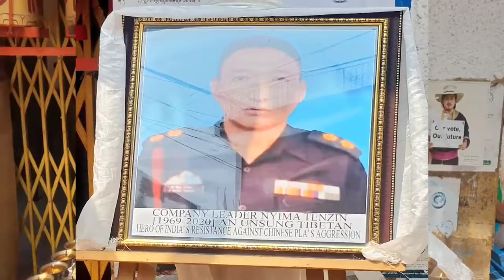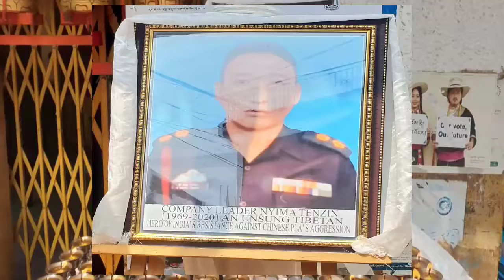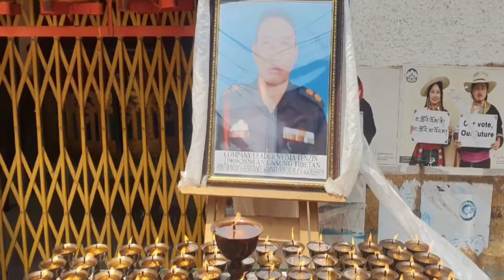LEH: Final farewell to SFF soldier Nyima Tenzin, who died during the mission to Kaala Top at LAC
India China LAC Tension : Special Frontier Force कमांडो Nyima Tenzin के अंतिम संस्कार में लगे नारे

ये स्पेशल फ़्रंटियर फ़ोर्स के कमांडो नीमा तेंज़िन की अंतिम यात्रा है. लद्दाख के पैंगोंग लेक के दक्षिणी किनारे से लगे इलाके में भारत के SFF की विकास रेजिमेंट के कंपनी लीडर नीमा तेंज़िन की मौत हो गई थी. लेह के देवाचान में सोमवार को उनका अंतिम संस्कार हुआ. वो अगस्त के अंतिम सप्ताह में माइन ब्लास्ट में मारे गए थे.

Related Queries -china hindia border,
China india news,
China india border dispute,
China india dispute,
China india border fight study iq,
China india border issue,
China india issue,
China india fight,
China india army,
China india and china,
China india and world,
China india aaj tak,
China india army fight,
China india abp news,
China india arnab,
China india al jazeera,
China india border news,
China india border fight telugu,
China india border fight 2020,
China india border fight tamil,
China vs india b boying,
China india conflictn,
China india china,
nepal india china border,
nepal india cricket,
China india currency,
China india corona,
China india comparison,
nepal india china news,
China india debate,
nepal india dhruv rathee,
China india dna,
China india dispute in hindi,
nepal india disputed border issue china,
China india dam,
China india dispute lac,
China india embassy,
China india explained,
nepal india earthquake 2015,
india help nepal earthquake 2015,
india china border explained,
nepal and east india company war,
india to china episode 2,
india encroaching nepal,
nepal to india e pass,
asia selvagem nepal e india,
nepal india football,
nepal india fight 2020,
nepal india football match,
nepal india fight study iq,
nepal india football game,
nepal india fighting news,
nepal india fight kalapani,
nepal india gate,
nepal india gyan jara hatke,
greater nepal india news,
india vs nepal gdp,
india nepal arnab goswami,
india to nepal tour guide,
nepal vs india guild tournament,
nepal to india gold smuggling,
nepal india history,
nepal india hindi,
nepal india history in hindi,
nepal india hindi news,
nepal india hot news,
nepal india hamla,
nepal india hacking,
nepal india hacker,
nepal india issue study iq,
nepal india issue latest,
nepal india in hindi,
nepal india issue explained,
nepal india issue telugu,
nepal indian idol,
nepal india india,
is nepal india border closed,
nepal india jung,
nepal india jhagada,
nepal india jhadap,
al jazeera nepal india border,
india to nepal jatt prabhjot,
india to nepal train journey,
nepal join india,
india se nepal kaise jayenge,
nepal india ka border,
nepal india ka,
nepal india kalapani,
nepal india kalapani news,
China india kushti,
nepal india ka border kab khulega,
China india ki news,
China india ka samachar,
China india latest news,
China india land dispute,
China india live news,
China india lac,
nepal india latest,
China india Kamal hai yaar
China india lockdown,
China india ladai,
China india map,
nepal india mein,
nepal india mein hai,
China india military,
China india matter,
China india map dispute,
China india military power,
nepal india mein hai kya,
China india news today,
China india news hindi,
China india news 2020,
China india new news,
China india news live,
China india news latest,
China india news aaj tak,
China india oil,
Chiba india old map,
nepal on india,
China pm on india,
China media on india latest,
China or india news,
indian media about china,
india or china ka border,
China india problems,
China india pakistan,
China india passport,
nepal india palm oil,
China india power,
China india protest,
China india pakistan national anthem,
China india pipeline,
india china quint,
China india relationship,
China india relations,
China india road,
China india railway,
China india republic,
China india road conflict,
China india reaction,
China india recent news,
 debate china india,
China india seema vivad
China india study iq,
China india seema,
China india samachar,
China india seema bibad,
China india song,
China india se kitna dur hai,
nepal india sunauli border,
India China Border: लद्दाख बॉर्डर में चीन के 5000 सैनिक तैनात, भारत ने भी भेजी एक्स्ट्रा फोर्स